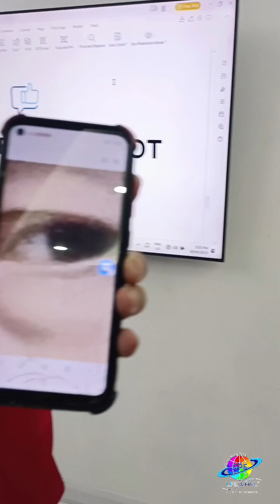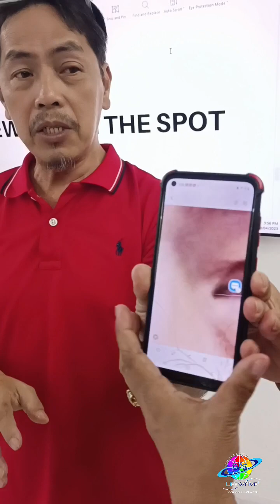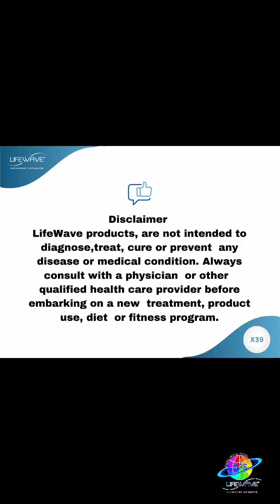Eye Inflammation Testimonial using Stem Cell Patch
ᴛʜᴇ ᴏɴʟʏ ᴘʜᴏᴛᴏᴛʜᴇʀᴀᴘʏ ᴘʀᴏᴅᴜᴄᴛ ɪɴ ᴛʜᴇ ᴡᴏʀʟᴅ ᴛʜᴀᴛ ᴜsᴇs ᴛʜᴇ ʜᴜᴍᴀɴ ʙᴏᴅʏ ᴀs ɪᴛs ᴏᴡɴ ᴘᴏᴡᴇʀ sᴏᴜʀᴄᴇ

💢X39 Natural healing by Activate your body steam cells, you can feel:

✅More Energy💪
✅Better Sleep😴
✅Less or No Pain😀
✅Mental Clarity🧠
✅Mental Alertness👀
✅Faster Reaction Time🤸🏻
✅Better Hormonal Function💓
✅Work Performance Enhancement🦸‍♂️
✅Improved Skin Appearance🧖
✅Fast wound healing🤕

❎No drug
❎No chemical
❎Non-transdermal

The statements on LifeWave products, websites or associated materials are not intended to diagnose, treat, cure or prevent any disease or medical condition. Always consult with your physician or other qualified health care provider before embarking on a new treatment, diet or fitness program. We assume no liability or responsibility for damage or injury to persons or property arising from any use of any product, information, idea, or instruction contained in the materials provided to you. LifeWave reserves the right to change or discontinue at any time any aspect or feature containing our information.